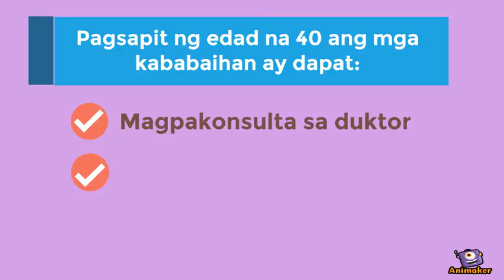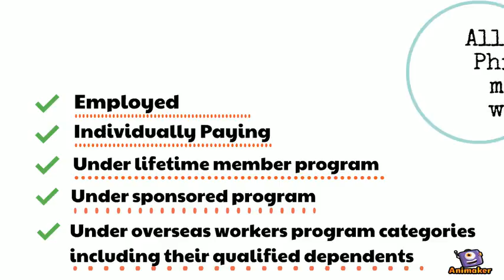Z-Benefit Package: Breast Cancer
PhilHealth's Z-Benefit Package for Breast Cancer is now within your reach!